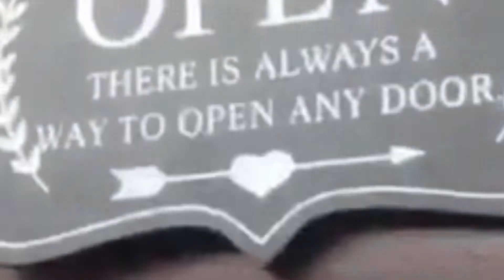Ways to open any door! Laughtrip